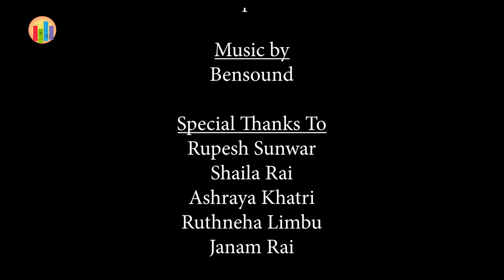Boudhanath Stupa: the importance it holds (Documentary Video) By Samapan Rai.